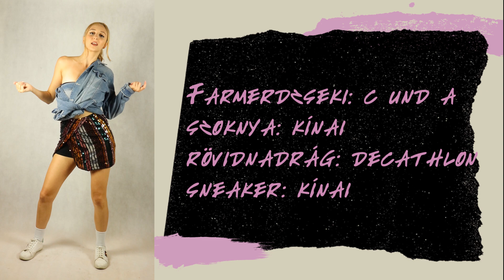BLACKPINK HOW YOU LIKE THAT DANCE COVER